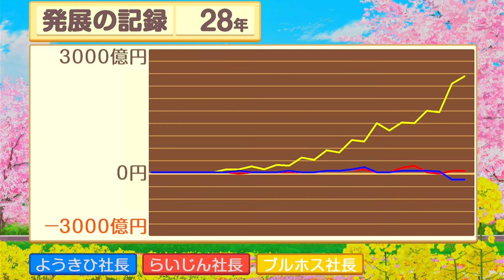悪代官にワイロを渡せば勝てる28年目【桃太郎電鉄 〜昭和 平成 令和も定番!〜】